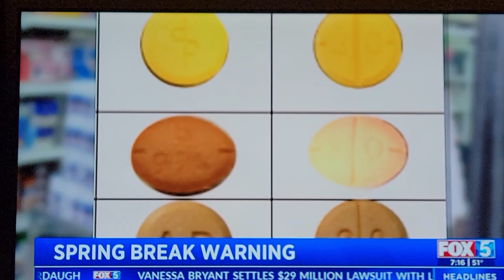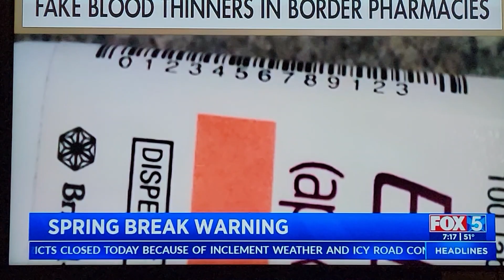Fox 5 San Diego News Report Counterfeit Prescription Drugs in Mexico